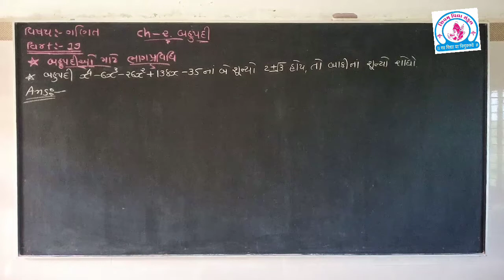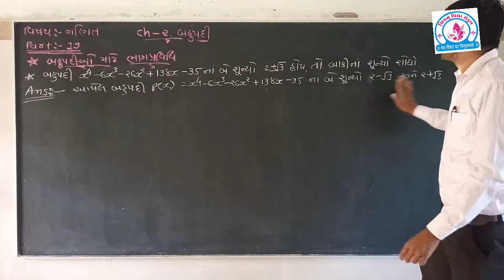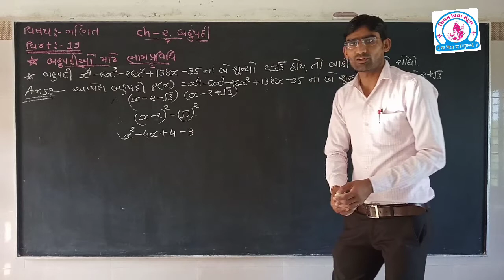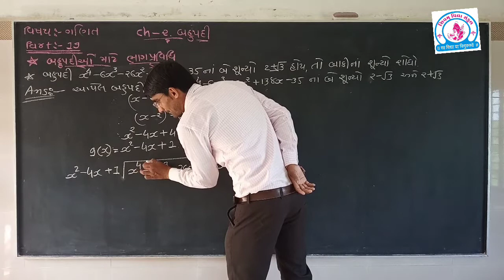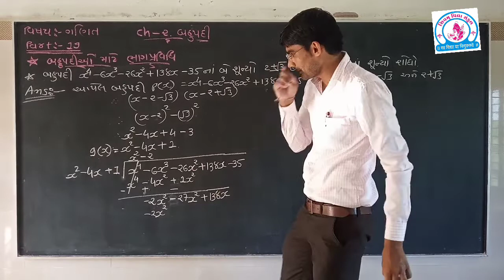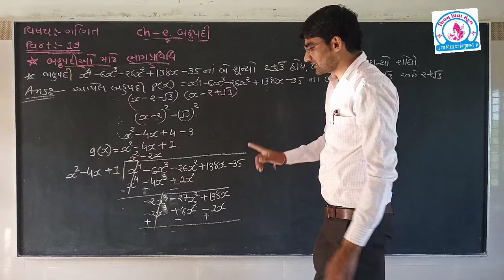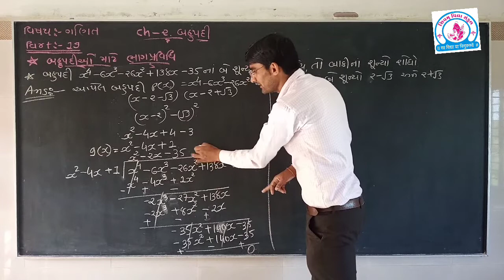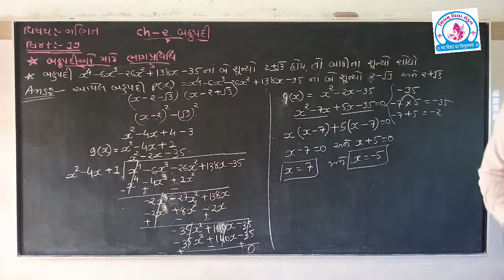વિડિઓ -(19). ધોરણ -10. ગણિત. Ch-2. બહુપદી..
(1) બહુપદી ઓ  માટે  ભાગપ્રવિધિ...